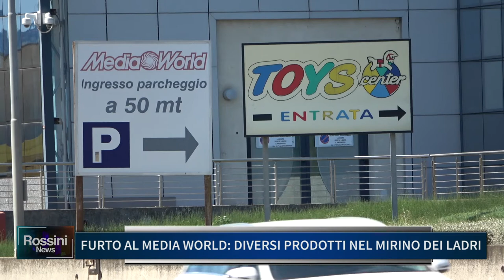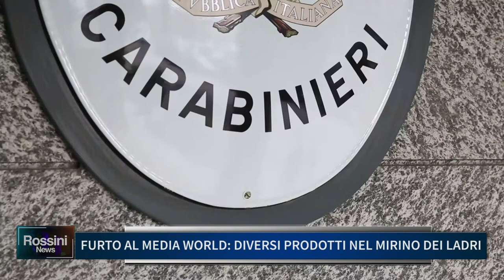FURTO AL MEDIA WORLD, DIVERSI PRODOTTI NEL MIRINO DEI LADRI